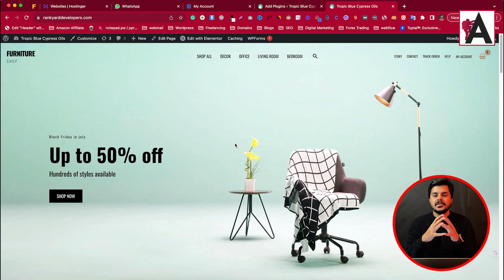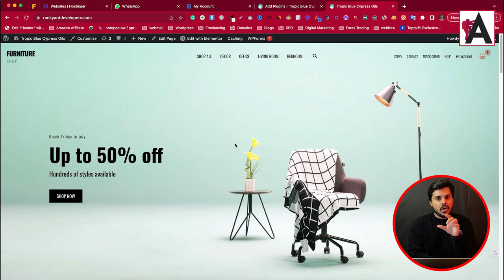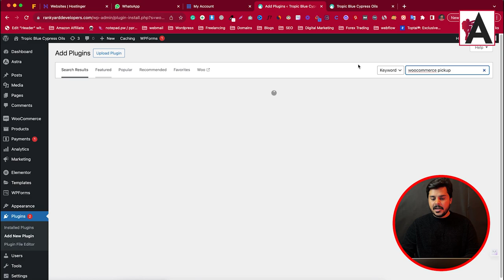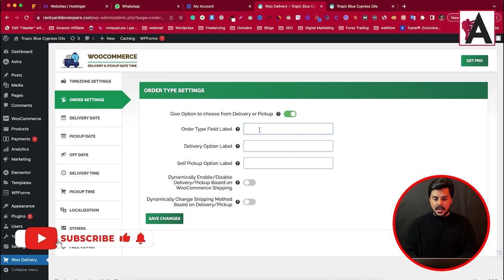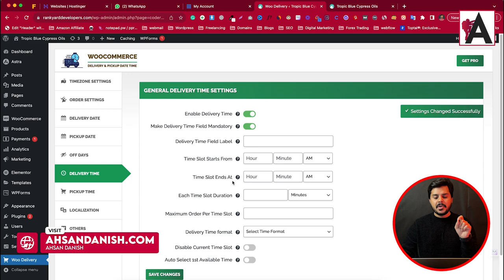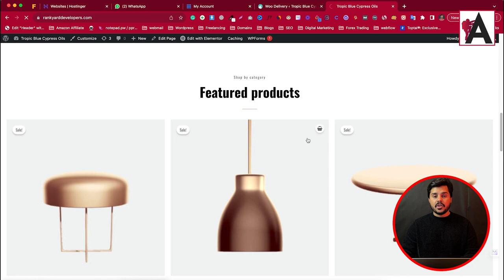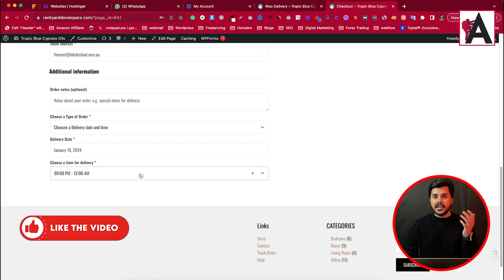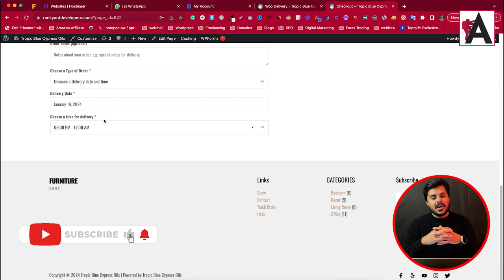Order Delivery or Pickup with Date, Time and Location in woo-commerce | Best Free Plugin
In this video, we delve into the realm of WooCommerce optimization with a comprehensive review of the best free plugin for managing order delivery or pickup. Say goodbye to manual order tracking woes as we unveil how this plugin seamlessly integrates into your WooCommerce store, revolutionizing your order fulfillment process. We'll guide you through the steps of configuring this plugin to suit your business needs, ensuring a hassle-free experience for both you and your customers. Whether you're a small business owner seeking to streamline operations or a growing enterprise aiming to enhance customer satisfaction, this plugin is a game-changer.
Don't miss out on this opportunity to optimize your WooCommerce store's order management system and elevate your e-commerce efficiency. Tune in now to unlock the full potential of WooCommerce with the Order Delivery or Pickup plugin.

🟠 💬 𝗙𝗼𝗹𝗹𝗼𝘄 & 𝗖𝗵𝗮𝘁 𝘄𝗶𝘁𝗵 𝗺𝗲 :
_____________/𝗦𝘂𝗽𝗲𝗿 𝗟𝗶𝗻𝗸\_______________